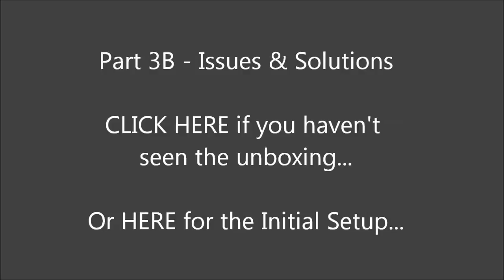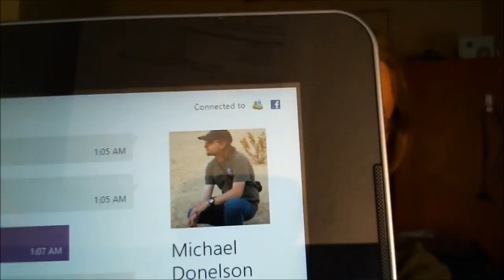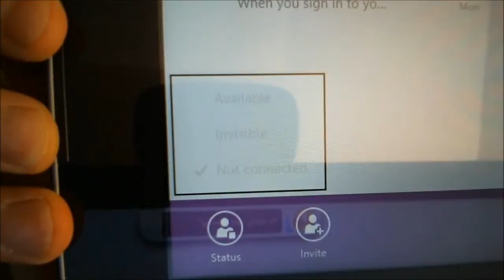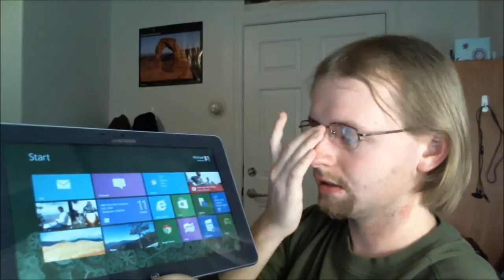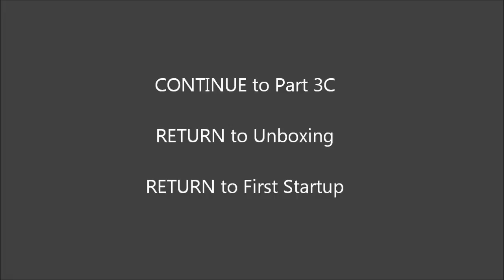Samsung ATIV Smart PC - XE500T1C-A04US - First Week Review (Part B)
This is the second part of the "First Week" series of videos about the Samsung ATIV Smart PC. If you're just joining us, go back to the first video (link at beginning of this video) or the Intro video. This one talks about the tablet's performance and some demos of programs on the device.